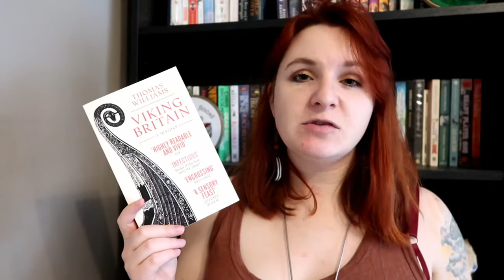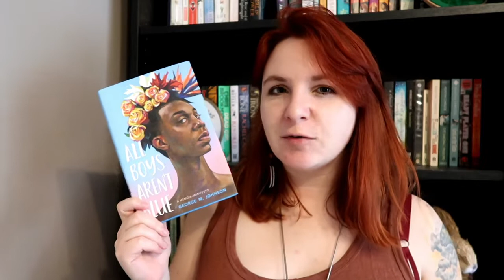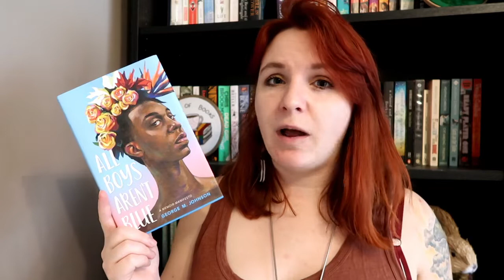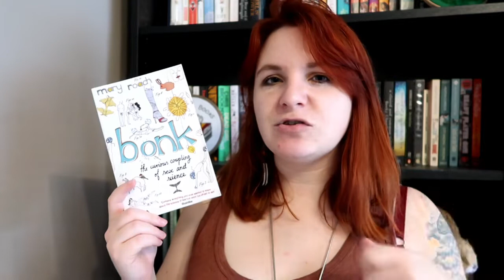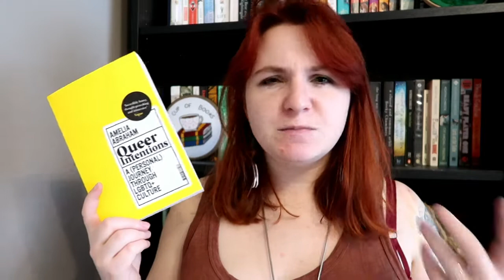November Wrap Up | all I read is non fiction and middle grade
Books Mentioned
Viking Britain - Thomas Williams
All Boys Aren’t Blue - George M Johnson
Bonk - Mary Roach
Queer Intentions - Amelia Abraham
A Forger’s Tale - Shaun Greenhalgh
House of Many Ways - Diana Wynne Jones
Animorphs Book 18-24 - K A Applegate